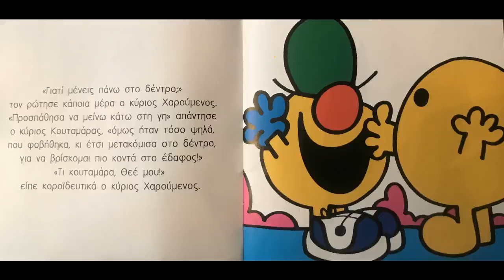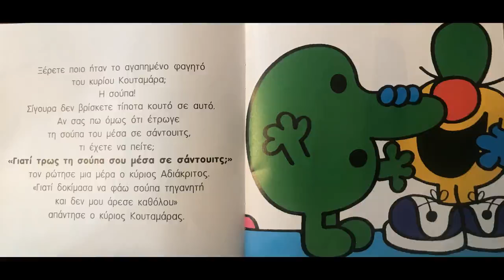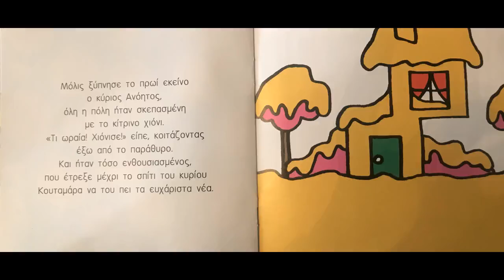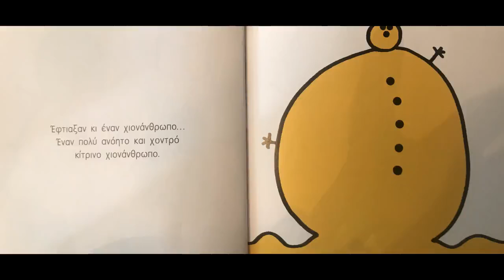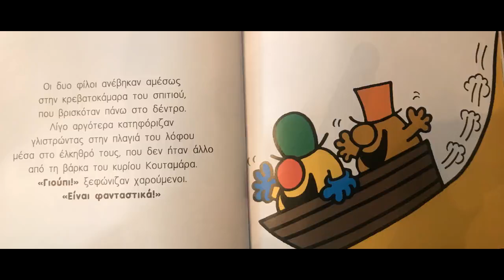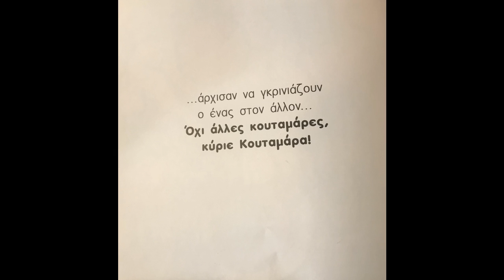Bedtime Stories: Mr. Nonsence - κύριος Κουταμάρας